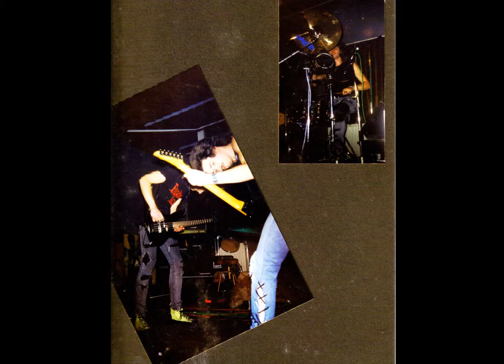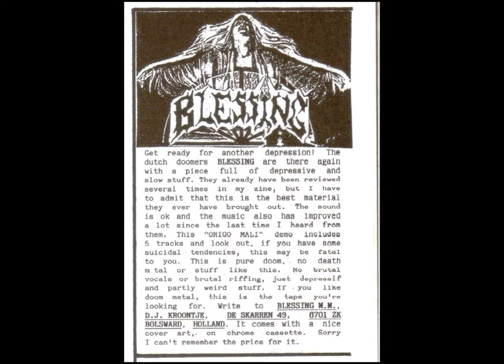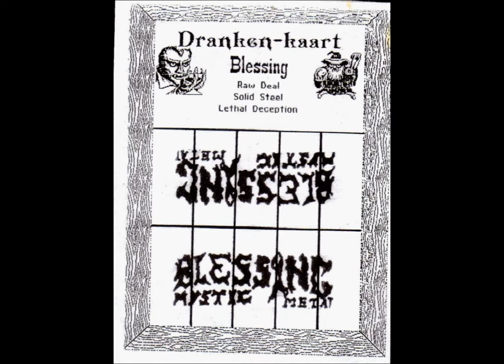Blessing - Origo Mali Demo II (Full Album 1991)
Blessing - Origo Mali (Demo II): this is the full demo as presented in 1991.